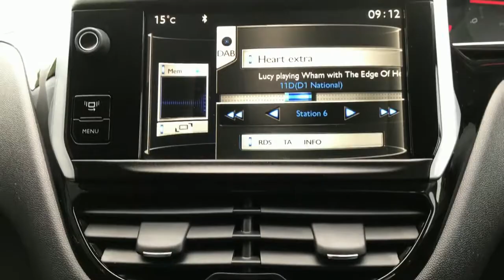2013 (63) Peugeot 208 1.4 Active 5dr - £5690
Product video showcasing this fine example of a Peugeot 208, for more information on this car and others please go